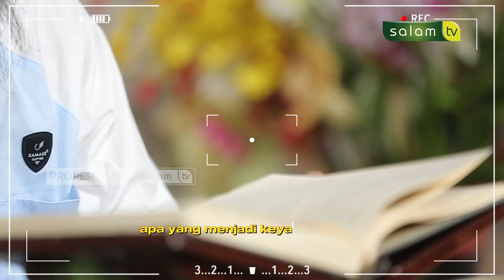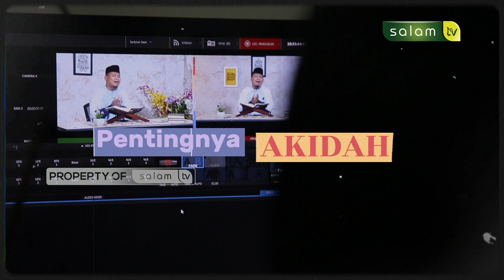Sumber-Sumber Aqidah & Manhaj Salaf dalam Mempelajarinya - Full Kajian Kitab Aqidah